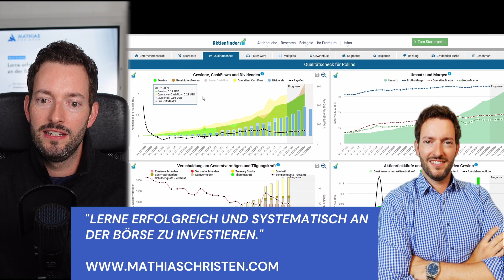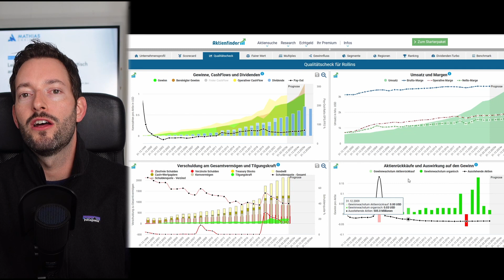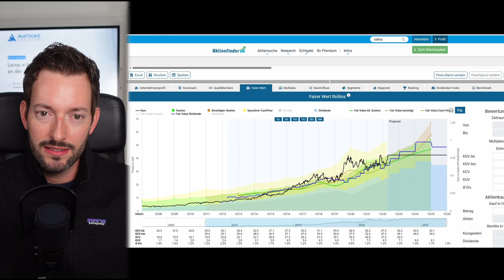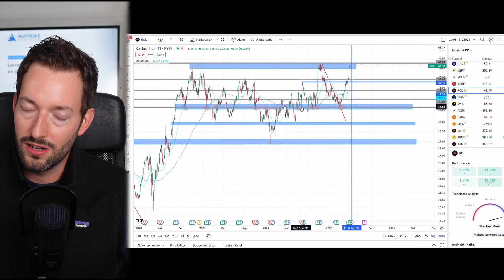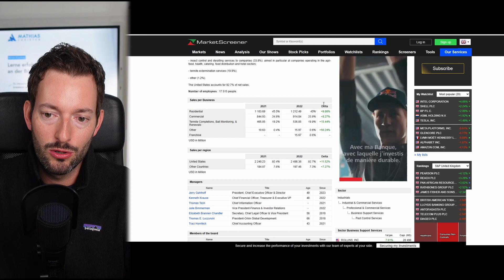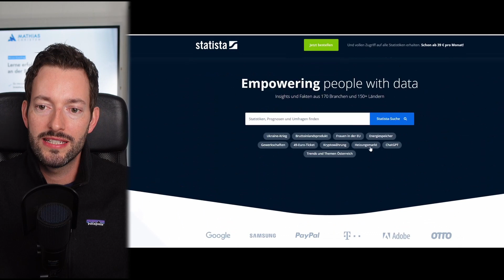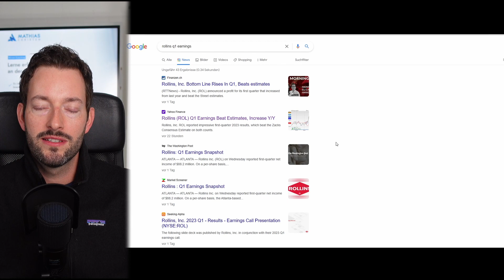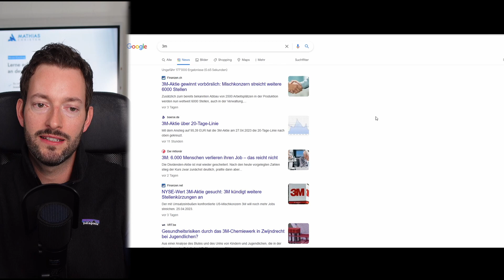Meine Top 5 Tools für erfolgreichen Börsenhandel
In diesem Video möchte ich euch 5 Tools / Software vorstellen, welche ich persönlich und in meinem Aktien-Coaching verwende. All diese vorgestellten Tools helfen mir dabei, bessere Anlageentscheidungen zu treffen oder Zeit bei der Aktienanalyse einzusparen. Natürlich gäbe es noch viele weitere tolle Tools und Software, aber diese fünf möchte ich besonders herausheben.

Inhaltsverzeichnis:

0:00 Intro
0:43 Aktienfinder
7:33 TradingView
11:19 MarketScreener
14:02 statista
15:47 getquin
17:54 Bonustool: Google
19:53 Fazit